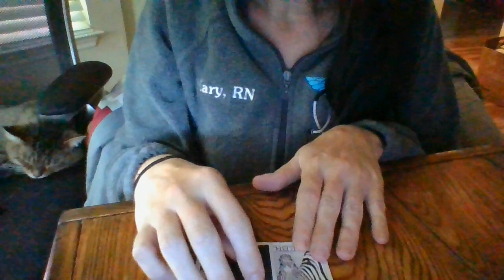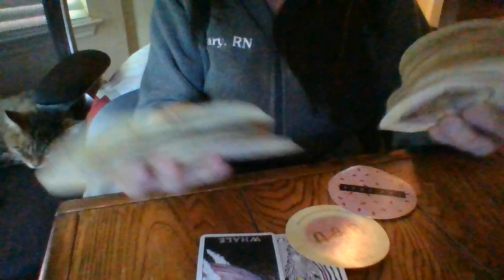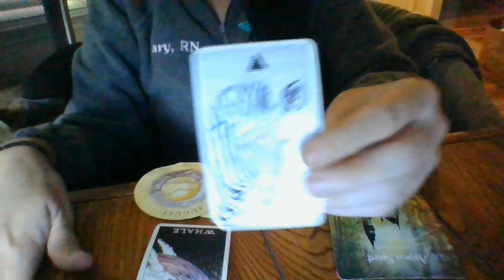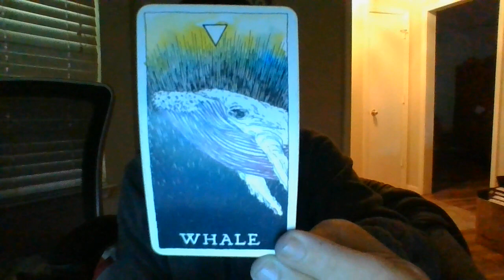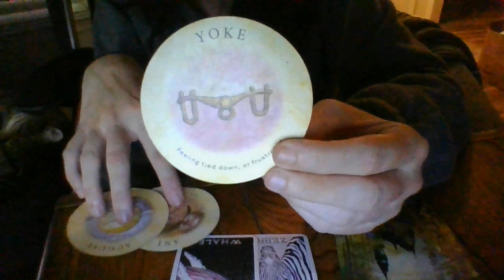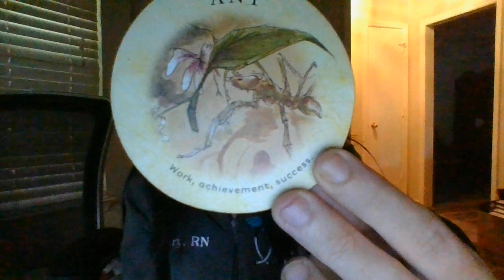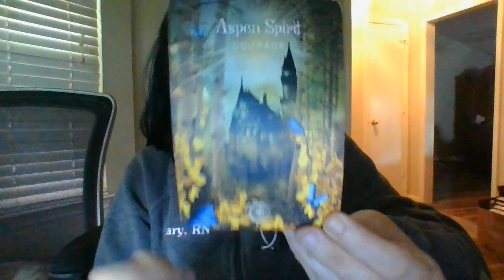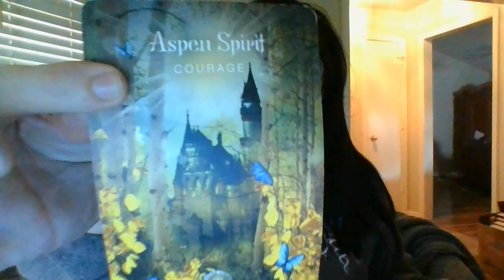OCT 22- VIRGO- LOTSOFMOVINGFARDISTINHERE!SIGPARENTREPORTSINSCHOOLSYSTEM!DEATHOFPISCESMASCIN70'SSOON!